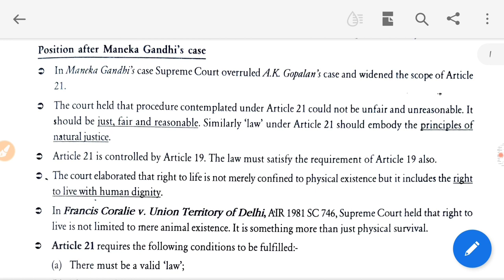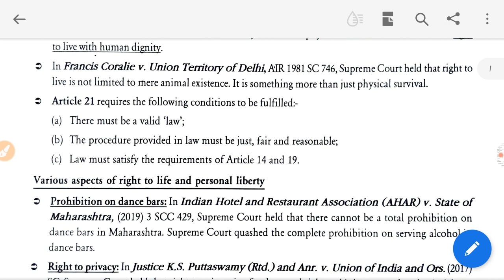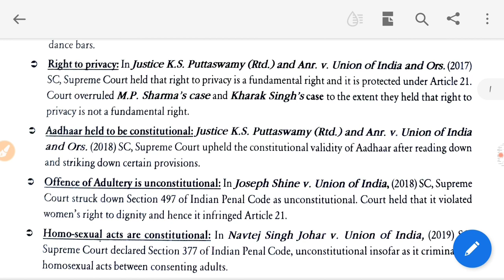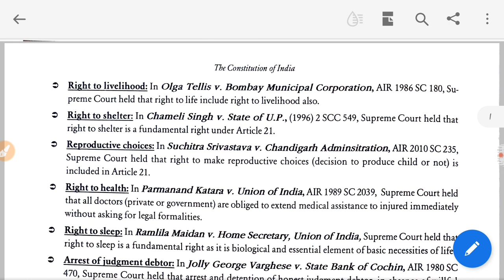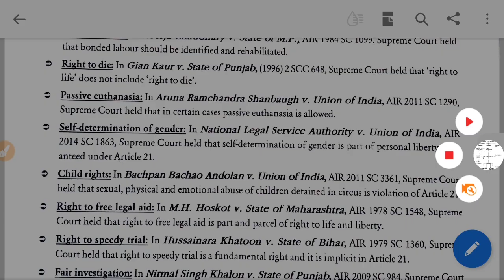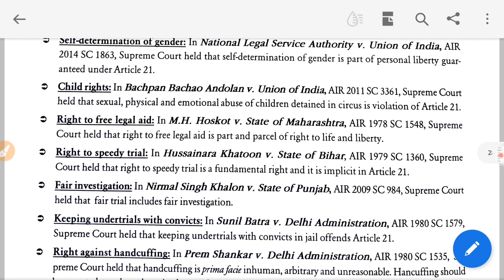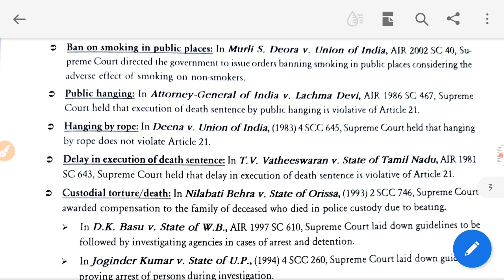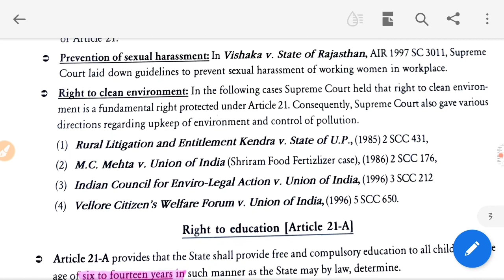Article 21 case law (most important case law )caselaw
right to life
right to health
right to die
right to sleep
child right
fair investigation
passive EUTHANASIA
right to speedy trail